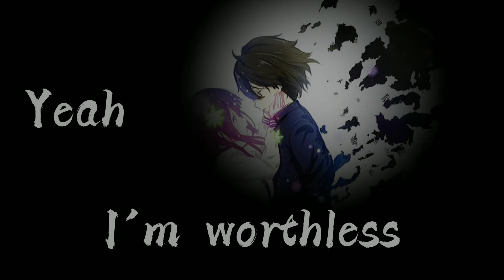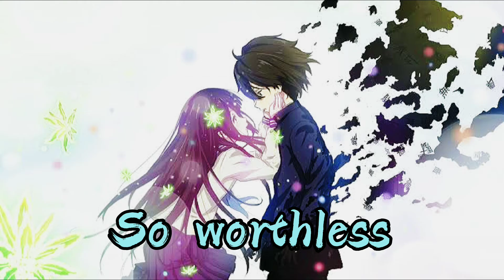[Nightcore] - Worthle (Lyrics)